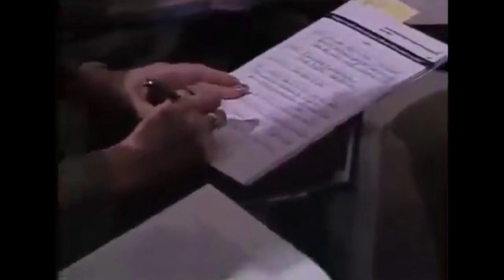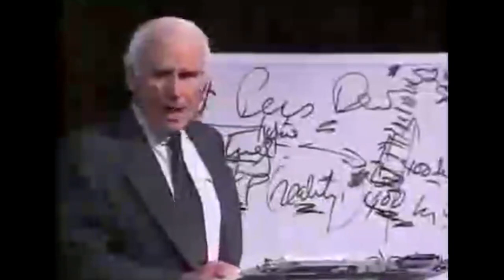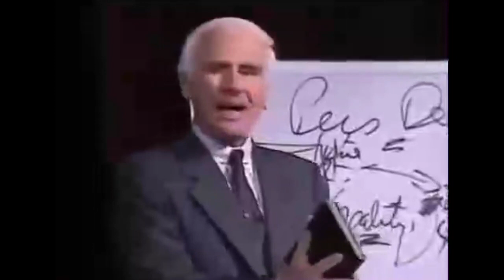10 Jim Rohn - Other Parts of Personal Development